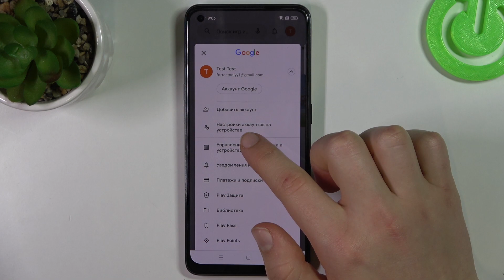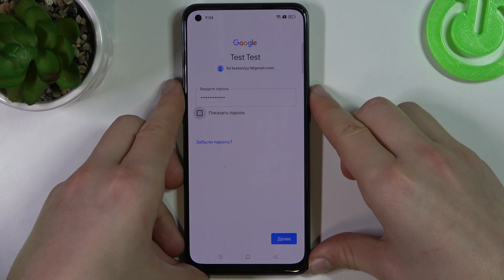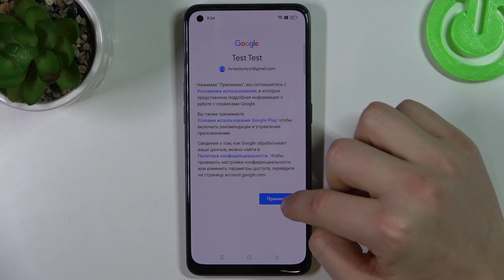OPPO Reno 8T | Как добавить гугл аккаунт на OPPO Reno 8T - Как удалить гугл аккаунт с OPPO Reno 8T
Сегодня мы покажем вам, как на устройстве OPPO Reno 8T добавить гугл аккаунт. Если вы хотите пользоваться гугл аккаунтом и всем, что с ним связано на OPPO Reno 8T, то это видео вам поможет. Вы увидите, как добавить гугл аккаунт на устройство OPPO Reno 8T, а также, как удалить аккаунт гугл с OPPO Reno 8T.

Как добавить гугл аккаунт на OPPO Reno 8T? Как удалить гугл аккаунт с OPPO Reno 8T? Как добавить учетную запись гугл на OPPO Reno 8T? Как удалить гугл аккаунт с OPPO Reno 8T?